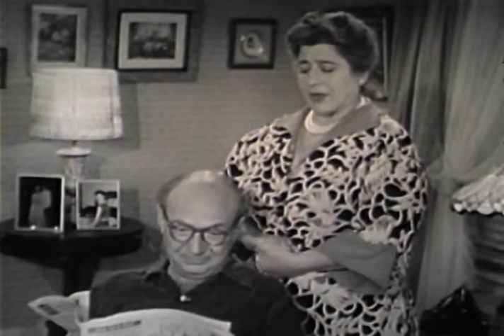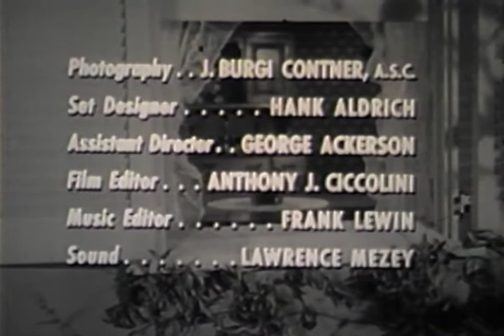The Goldbergs | The Picnic | Gertrude Berg | Arlene McQuade | Eli Mintz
The ladies of Haverville are suspicious of an attractive widow. Molly, sure of Jake's affection, initially urges her husband to monopolize the woman's time, but soon comes to regret this decision.

Comedy-drama about a Jewish-American family living in New York City.

Stars: Gertrude Berg, Arlene McQuade, Eli Mintz